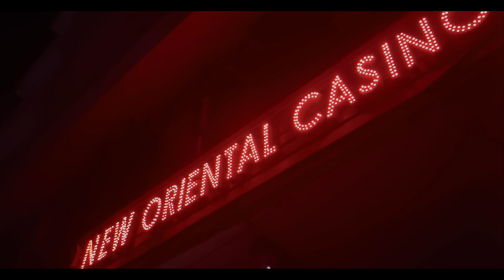Yvan Muziki - I'M IN LOVE (Official video)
@yvanmuzikiofficiel performing "I'M IN LOVE".

Dir : John Elarts
Audio:Bobo Pro
Mix & Ma : Bobo Pro